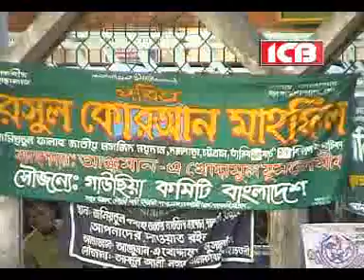Why Prophet Mohammed (sm) is the best human of the history.....a must watch video.3gp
Khondokar Golam Moula lecture@ ctg darsul quran mahfil. organised by ANJUMANE KHUDDAMUL MUSLEMIN BD